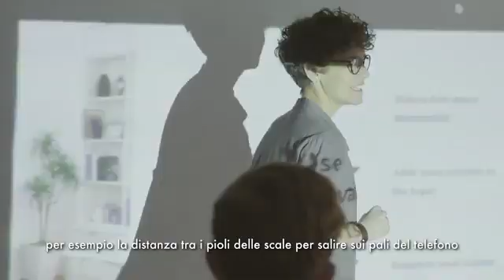Diana Strassmann: "L'occupazione femminile è un problema sociale"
Secondo l'economista Diana Strassmann, “la fonte del gap di genere è anche da ricercarsi nei tanti fattori culturali e strutturali che influenzano l'idoneità delle donne a certe occupazioni”